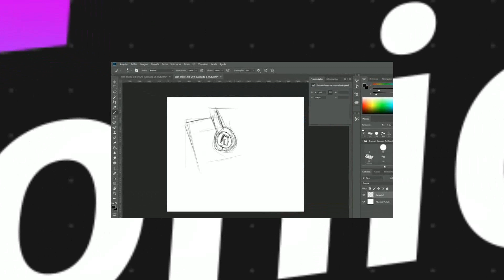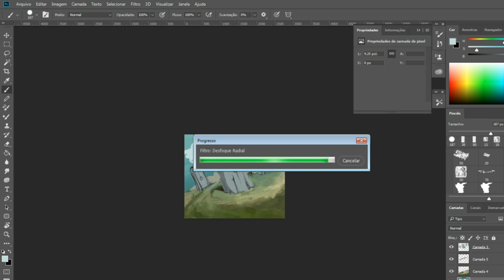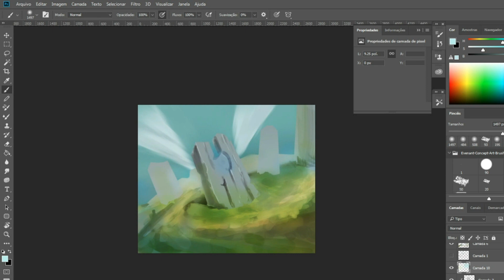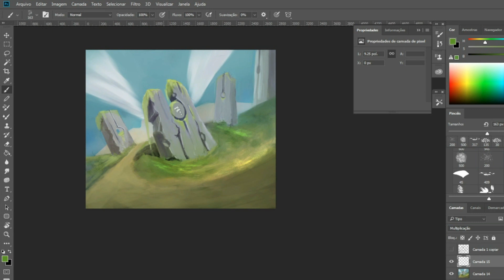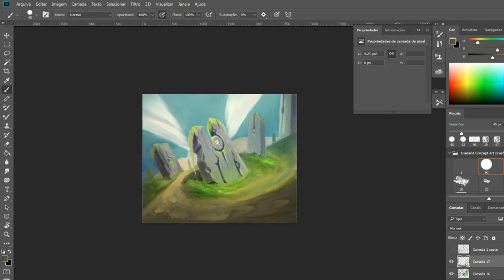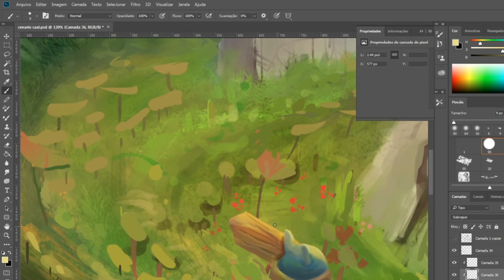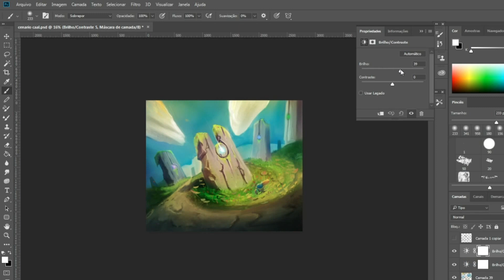Painting Scenery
tempo 2,30h